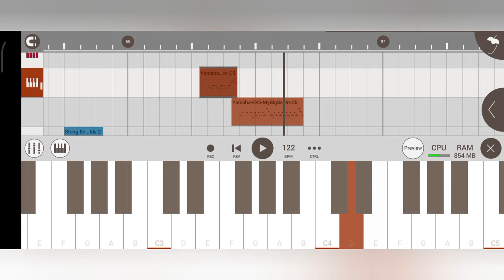Dulhan Banami 🎹 Sambalpuri Instrumental Music Dj 2024 🥁 DjSonu Kjr